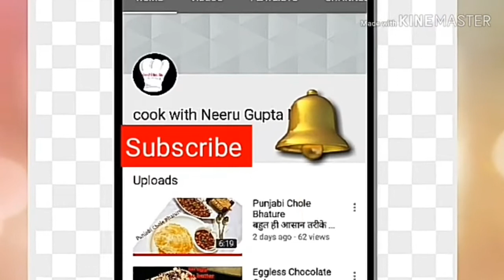Pinata Cake For Princess, Smash Cake, Surprise Cake, Sphere Cake, Pinata cake